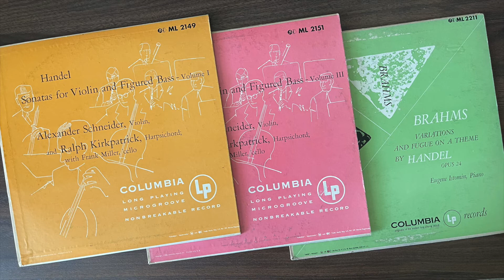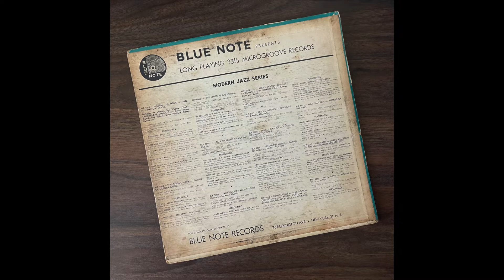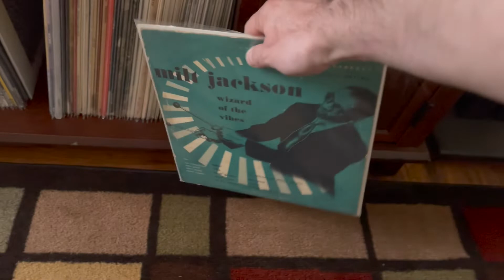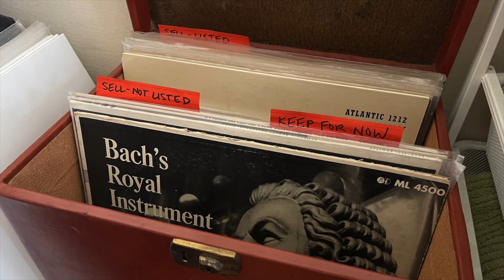Condition // Record Collector Confessions Episode 005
0:07 A Serendipitous Acquisition
1:33 Condition
2:56 Temptation to Purge
5:39 Closing Thoughts